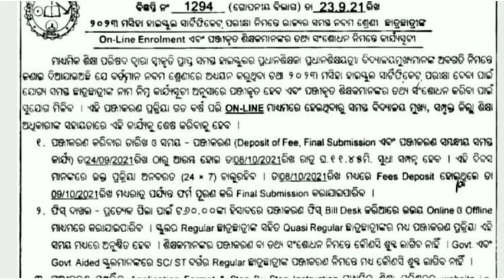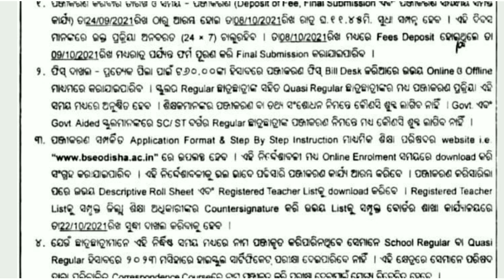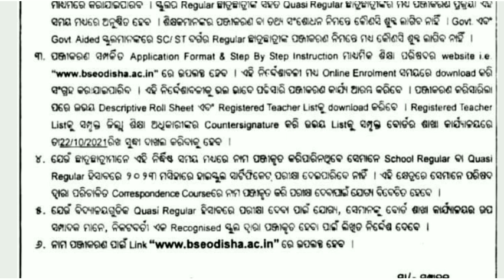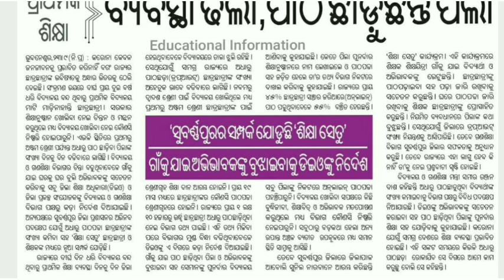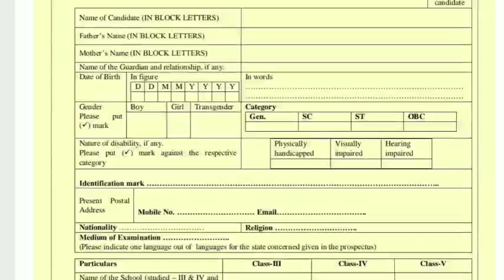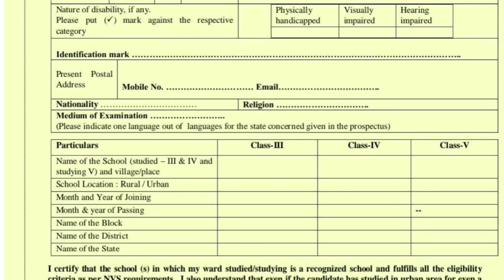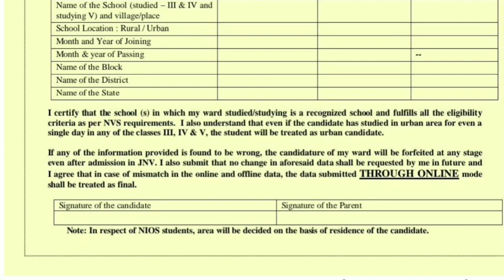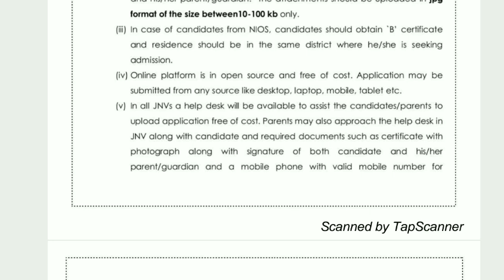ଏବେ ଏବେ ଆସିଲା ଗଣଶିକ୍ଷାମନ୍ତ୍ରୀଙ୍କ ସୂଚନା ପ୍ରାଥମିକ ସ୍କୁଲ ଖୋଲିବା ନେଇ ନିଷ୍ପତ୍ତି ହୋଇନାହିଁ/NVS Online Apply